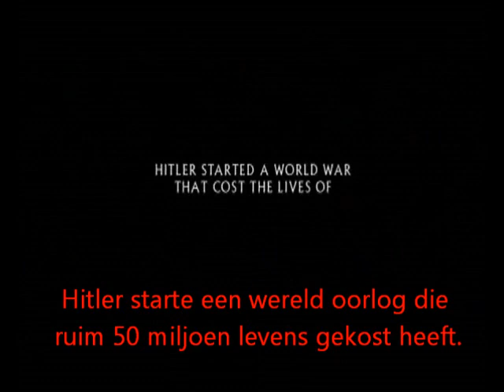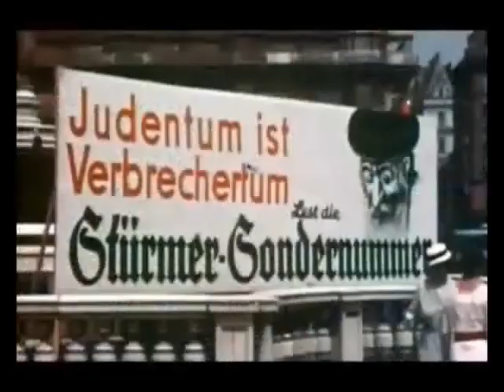WW2 Holocaust + Dutch subs.wmv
Film over de Holocaust, oorzaken en gevolgen voor de Joden.
vertaling in het Nederlands eronder. Bedoeld voor onderwijs, voor degene die dit filmpje als eerst geupload heeft gaat natuurlijk ook alle eer uit voor het filmpje. For the one whom created this movie goes all props for making the movie.